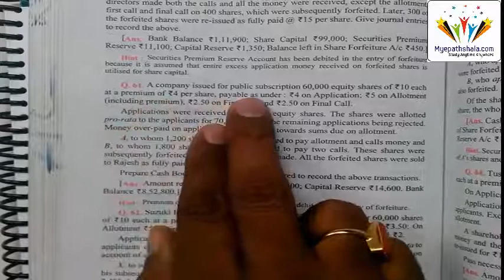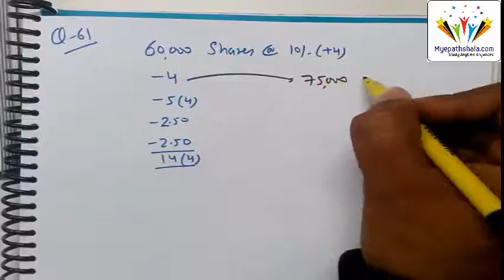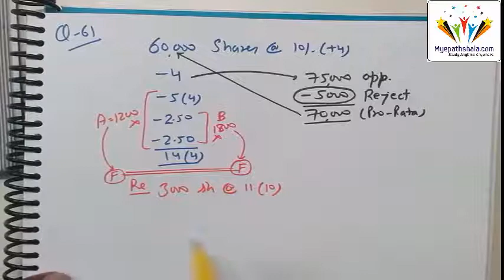7.13 Pro Rata Allotment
- Complete Numerical Question
                 - Pro-Rata Allotment

1️⃣ Download and Install Anurag Classes App from PlayStore.
2️⃣ Register on it with your number as a student.
4️⃣ Watch Videos, Notes and Test series (MCQs) of all topics